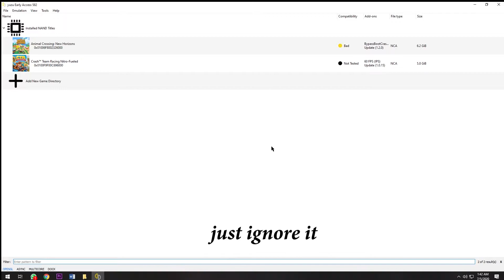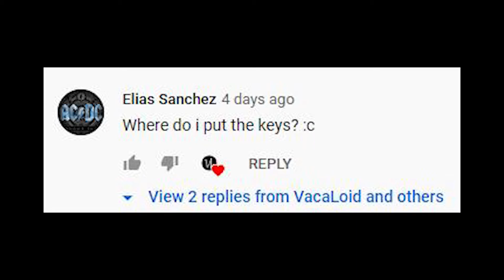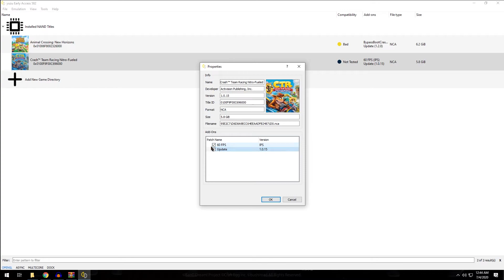How to Update Game CTR Nitro Fueled, Prod.Keys and 60 FPS Mods Yuzu Emulator UPDATE January 2025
Hello guys, thanks for make a questions for me from Previous Yuzu Emulator Video CTR Nitro Fueled. This Answer from me to you.
Im Sorry, in this video i was use my voice to introduce tutorial here, but im forgot, the accident the file was deleted :D

🔥Update January 1 2025 🔥